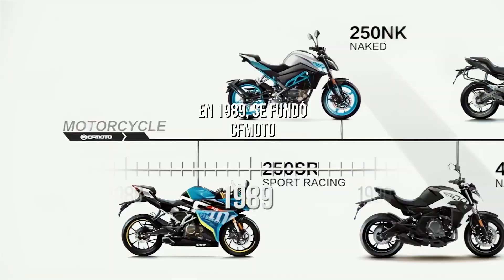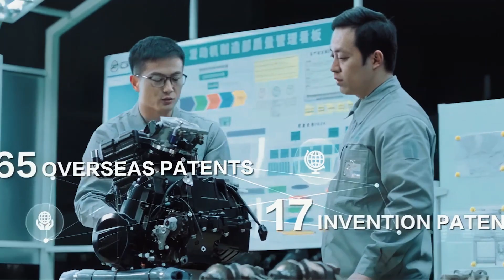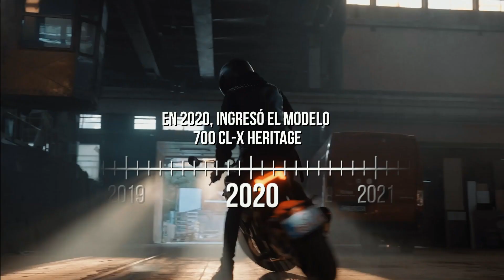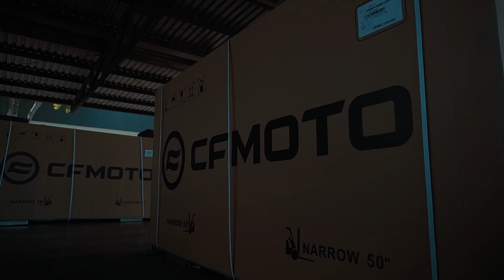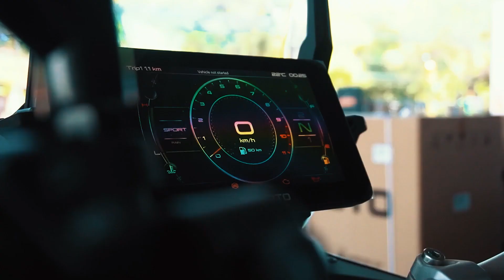10 AÑOS CFMOTO PARAGUAY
¡CFMOTO Paraguay cumple 10 años!
Hemos recorrido un largo camino juntos, desde la primera llegada de quads y UTV a Paraguay, hasta lo que es hoy en día como la marca más vendida en el rubro y como la mejor opción en precio y calidad en motocicletas en el mercado.
Acompañanos en la celebración de nuestro aniversario número 10 y sigamos avanzando hacia el futuro prometedor que nos espera.
¡Gracias Familia CFMOTO Paraguay!